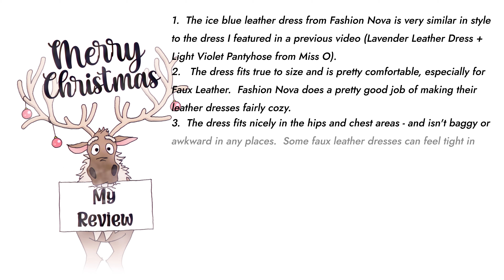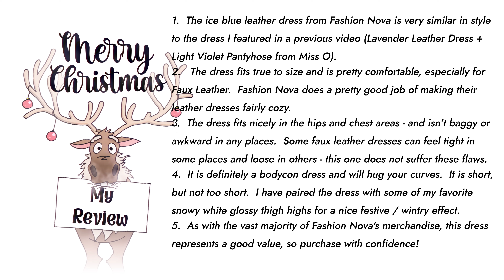ICE BLUE LEATHER HOLIDAY DRESS & SNOWY WHITE THIGH HIGH STOCKINGS: fashion review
An ice blue Faux Leather Dress from Fashion Nova and some snowy white thigh highs from Fever have arrived just in time for Christmas!  It is perfect for attending a festive holiday party on Christmas or New Years Eve.  I have also paired these two festive items with some matching blue patent heels, also from Fashion Nova.  Please watch the end of the video for my honest review of this faux leather dress from Fashion Nova.  I am a Midwestern girl in her 50s and love modern fashion & style and would love to hear from you so please tell me what you think in the comments below.  :)